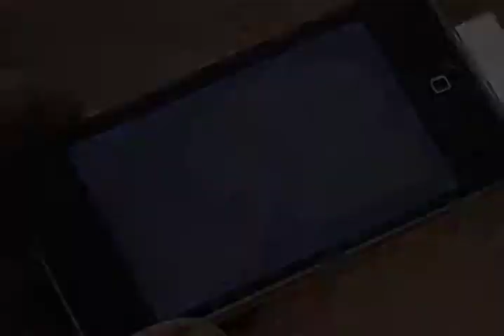Monkey Swipe Walkthrough level 2 (SPOILER ALERT)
Walkthrough level 2 of Monkey Swipe , a game for iPhone, iPod Touch or iPad.  Created by appjuice.com an initiative of fullscreen.nl.
You can download it from the App Store by clicking